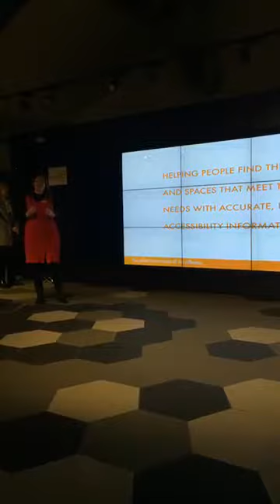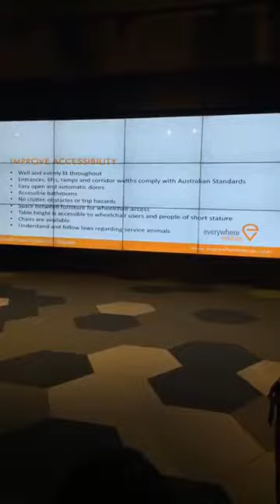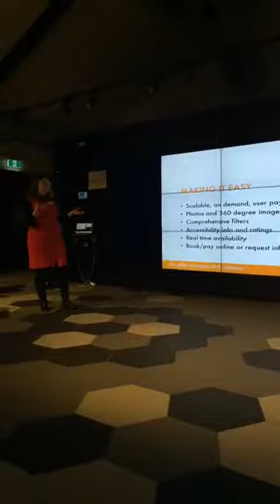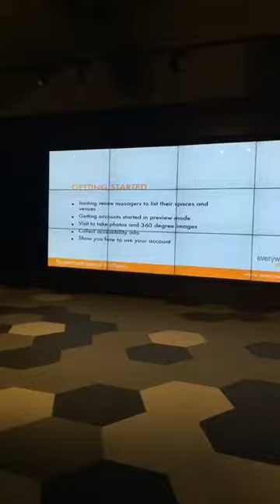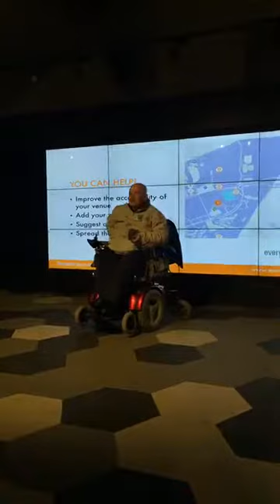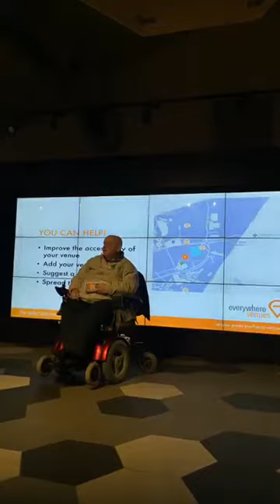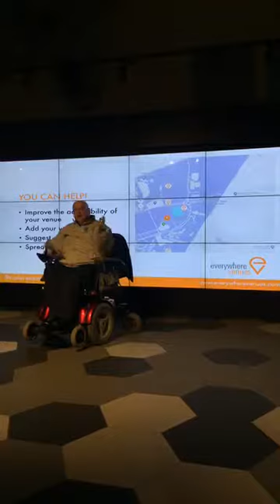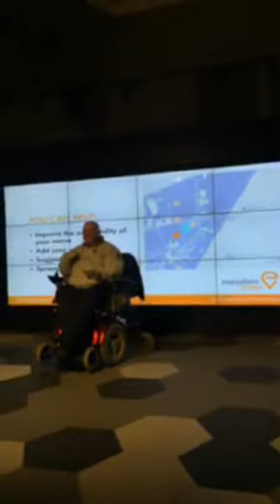Accessible Bathurst Launch Speech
Everywhere Venues and their project - Accessible Bathurst

Speech is presented by Zoe Hida (Managing Director of Everywhere Venues)